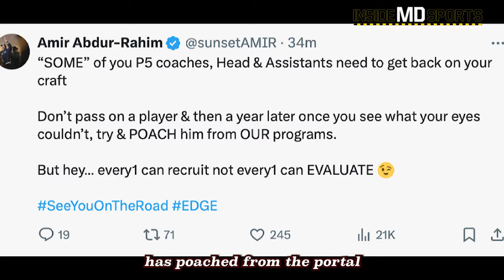Did Maryland Basketball just get a major gem from the transfer portal?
Kevin Willard made another strong addition in the transfer portal. The Terps added a great shooter from USF to fill out next year's roster.